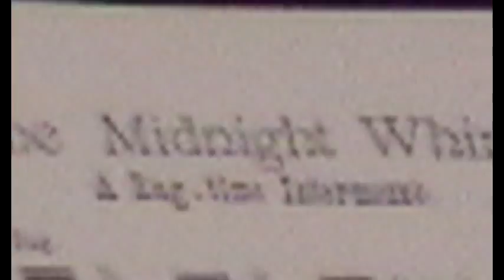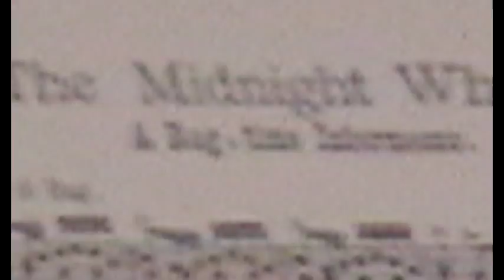"The Midnight Whirl" ~ Tom Brier @ The WCRF ~ 2009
Song title: "The Midnight Whirl" ~ The composers were Malvin M. Franklin & Anatol Friedland. Published in 1909.  Performed in this video by Tom Brier during the 2009 Annual West Coast Ragtime Festival in Sacramento, California.

This is one of the selections that is on Tom's album "Rewind," and is available from CD Baby.